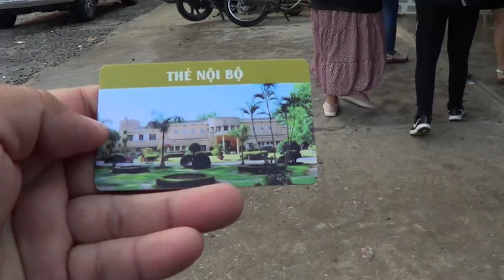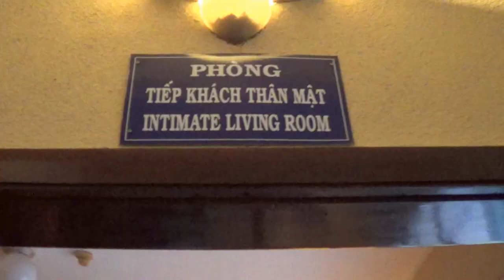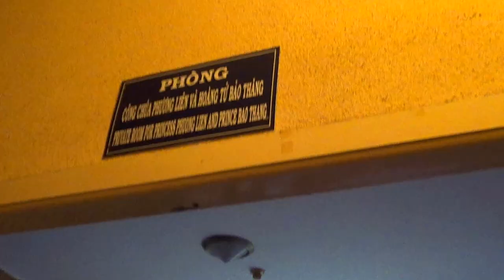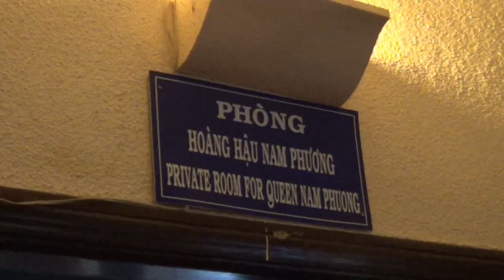Vlog tập 7: Gương mặt kỳ lạ ẩn hiện trong tấm hình của thái tử Bảo Long trong Dinh 3 Đà Lạt